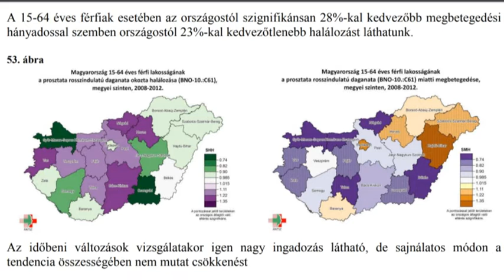2018.11.06. 10 ezer lépés Nógrád megyében